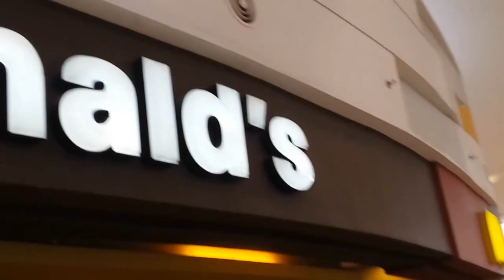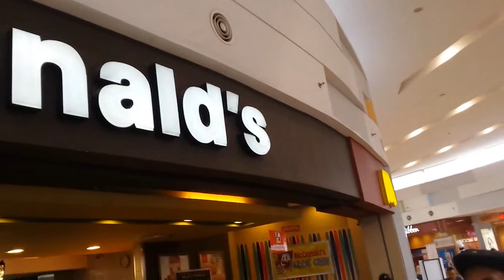AUSSIE TRIES FILIPINO MCDONALDS | Brother Dave (Vlog 5)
Stop by weekly for inspiration, motivation, teachings and more. Including a behind the scenes of Brother Dave's ministry life. Its a free pass to David Niyukuri as a Musician, Motivational Speaker, and preacher.